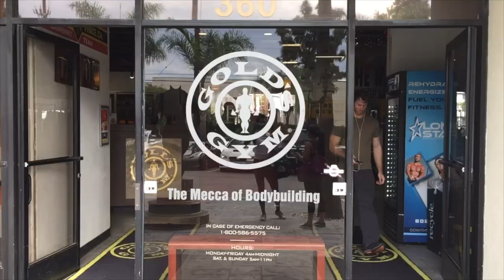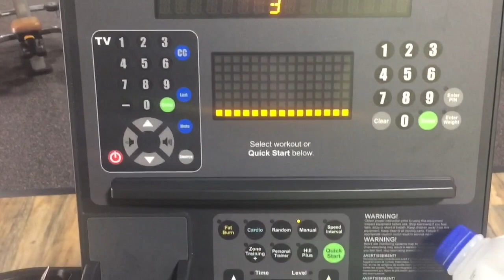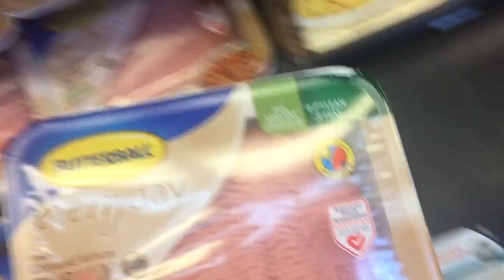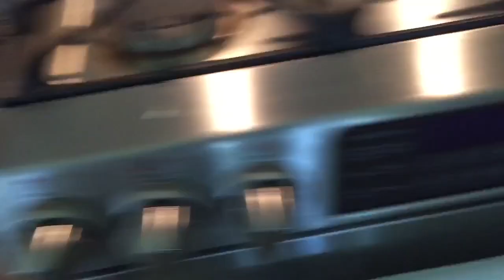Busiest Day Ever | Workout of the Week (BOOTY) | Set It Off Ep. 3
3 of my new series! I hope you guys enjoy the video and any more info you need will be below including the workout!

Songs: Petit Biscuit "Iceland" | Disclosure "You and Me" (Flume Remix)

Workout:

Banded Squats 1x15
Banded Tube Walks 1x30-60 secs
Banded Glute Kickbacks 1x15/leg
Banded Lateral Leg Raises 1x10-15/leg
Barbell Hip Thrusts 4x15
Single-leg Box Squats  3x10/leg
      superset w/ banded hip abductors 3x15
Laying Hamstring Curls 4x15-20
Smith Machine Glute Kickbacks 3x8/leg
        Finishing with 10 jump squats